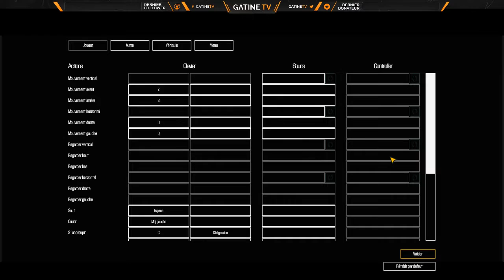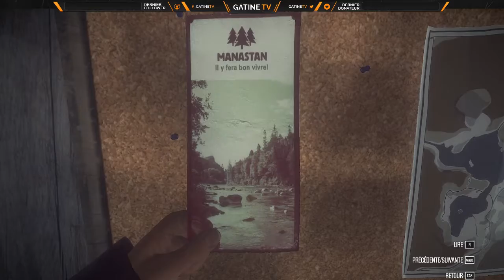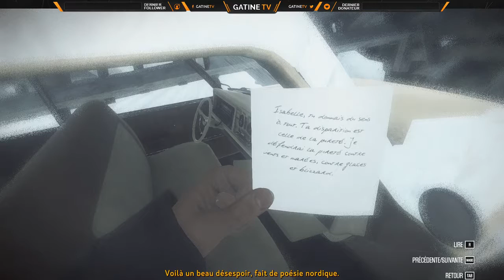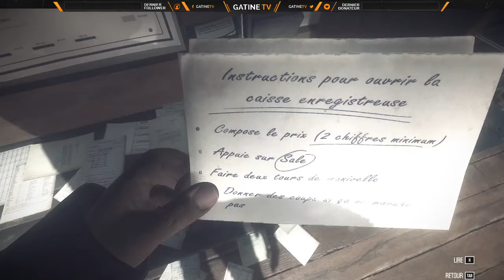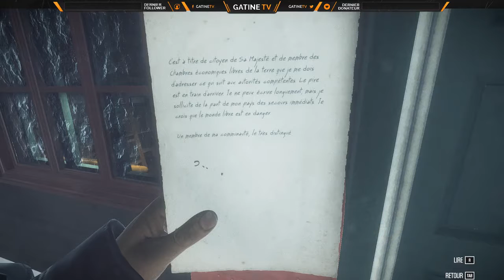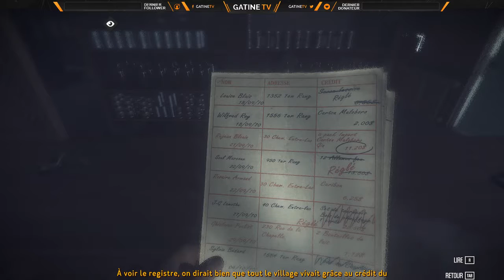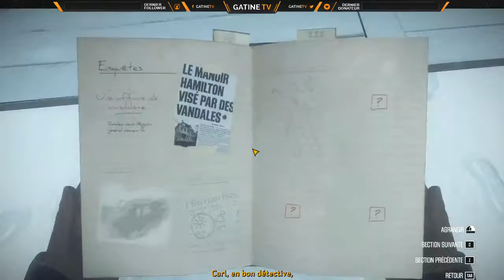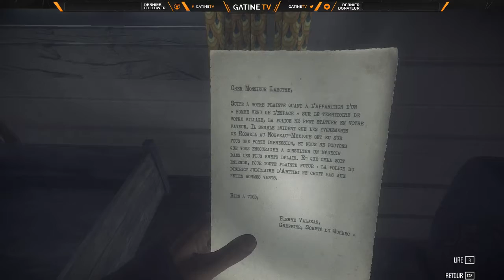[Fr-Pc] Decouverte Kona